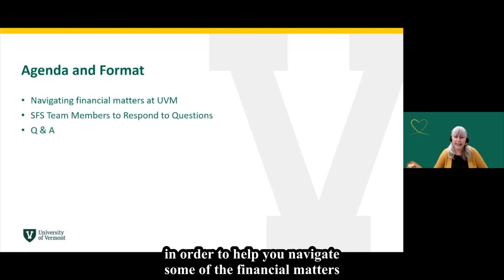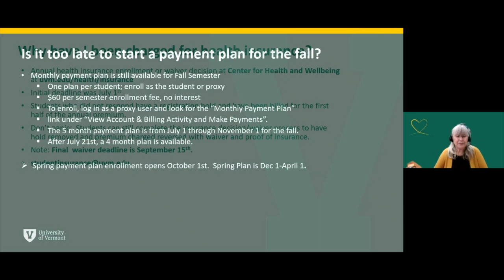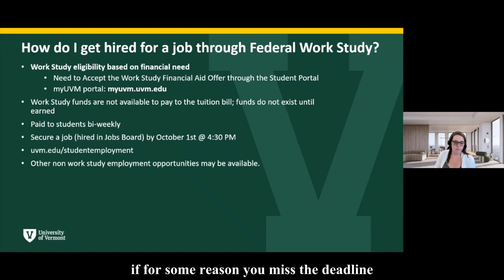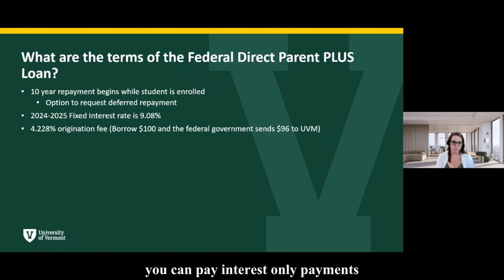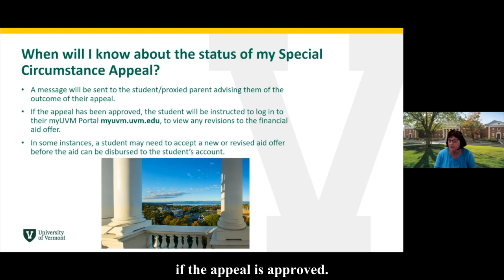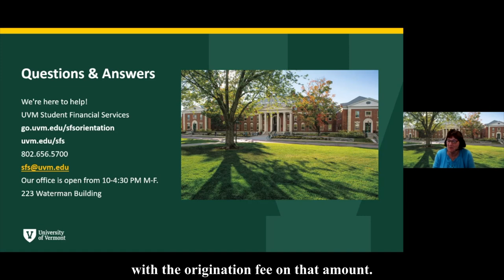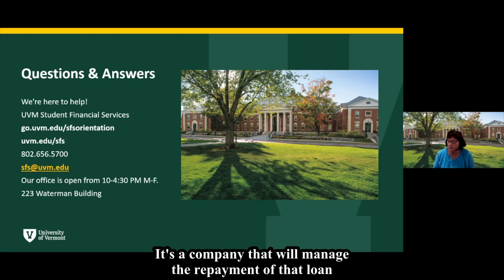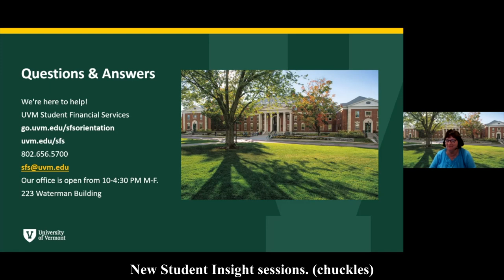UVM Billing FAQs with Student Financial Services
New first-year and transfer students and their families/supporters are encouraged to attend this session as fall semester bills roll out to registered students in mid-July, and we know that you may have a few questions. Don’t hesitate to join us for an informative session where we address the top billing and financial aid questions that both students and parents have. Let’s ensure your financial confidence at UVM!